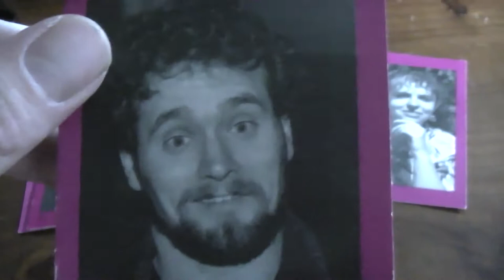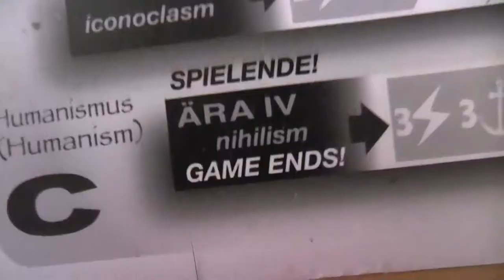PablOrigins 029- Era IV